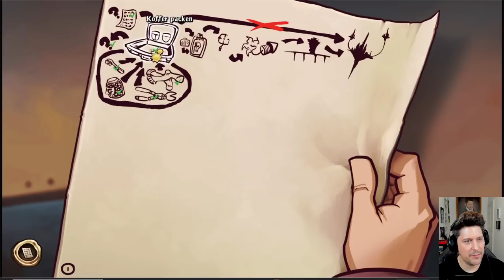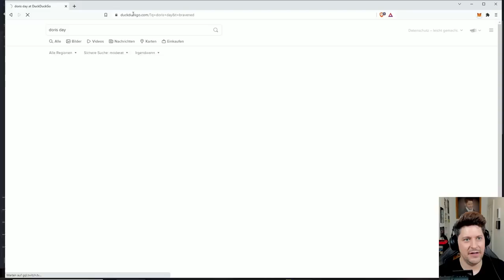Adventure Mon ist back in Deponia - Part 2 - GAME MON Lets Play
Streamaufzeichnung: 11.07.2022